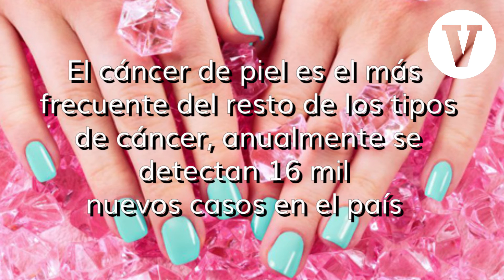Uso excesivo de esmalte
El Instituto Mexicano del Seguro Social en Sonora, alertó sobre el uso excesivo de esmalte en gel, también conocido como: GELISH